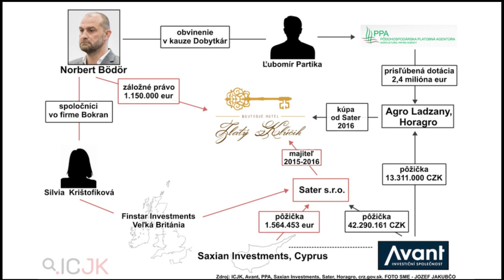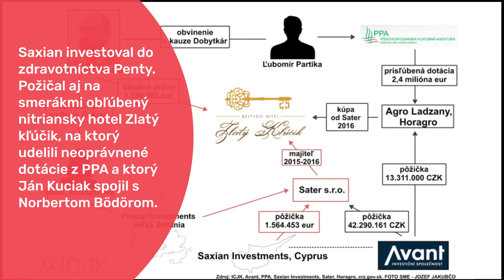Bödörovci sa v Holandsku snažia dostať k miliónom eur cez firmy, ku ktorým sa nepriznávali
Cyperská schránková firma Saxian kedysi vlastnila pätinu zdravotníckeho biznisu Penty a oligarcha Norbert Bödör si cez ňu mohol vytiahnuť desiatky miliónov eur. Pred rokmi vložila peniaze aj do firmy, ktorú holandské úrady označili za falošnú banku, zavreli ju a jej šéfa posadili do väzenia. Klientom totiž sľubovala obchádzanie medzinárodných pravidiel proti praniu špinavých peňazí. Bödörovci sa teraz s Holandskom súdia o štyri milióny eur z falošnej banky. Priznali sa pritom k cyperskému Saxianu aj k anonymnej lichtenštajnskej nadácii Betlem. Rozsudok by mal padnúť už o pár dní. Zistili sme, že transakcie sa na prelome rokov 2017 a 2018 odohrávali práve v čase, keď došlo k predaju denníka Nový čas, o ktorom Norbert Bödör Marianovi Kočnerovi tvrdil, že naň bude mať vplyv.

Spoločnosť Custos Trust sa tvárila ako diskrétna banka zo Spojených arabských emirátov. Klientom v inzerátoch sľubovala, že peniaze, ktoré do nej vložia, ostanú pred úradmi neviditeľné. A ak by vraj na jej dvere prišiel klopať bankový dohľad, polícia či iné inštitúcie, odmietne s nimi spolupracovať.

Ponuku využilo niekoľko klientov. Do banky vložili vyše 4,2 milióna eur. Z toho absolútnu väčšinu – presne 4 milióny – koncom roka 2017 poslali Bödörovci. Ich bezpečnostná služba Bonul bola v čase tretej vlády Roberta Fica na vrchole. Ročné tržby, aj vďaka mnohým štátnym zákazkám, presahovali 50 miliónov eur a hovorilo sa aj o priateľskom vzťahu oligarchu Norberta Bödöra s predsedom Smeru Robertom Ficom.

Custos Trust však nebola žiadna superdiskrétna arabská banka pre vyvolených, ale obyčajná eseročka zaregistrovaná v Česku, bez bankovej licencie. Založil ju poľský občan Przemysław Nieużyła, ktorého v Holandsku v roku 2018 zatkli kvôli falošnému pasu.

Nieużyła sa dostal pred súd. V procese s ním Holandsko zmrazilo aj peniaze Bödörovcov. V roku 2020 o tom napísal Denník N.

Falošný bankár nakoniec dostal 30 mesiacov väzenia a všetky peniaze prepadli. Od Holandska sa ich teraz snaží vysúdiť cyperská spoločnosť Saxian. Tú sme v minulosti spojili s Bödörovcami, no oficiálne sa k nej nepriznávali.

Holandské noviny Het Financieele Dagblad citujú právnika Saxianu Thoma Diebena, ktorý na súde v Haagu povedal, že cyperská firma je prepojená s lichtenštajnskou nadáciou Betlem, ktorej beneficientom je slovenský podnikateľ Miroslav Bödör a jeho rodina.

Štyri milióny eur na účet vo falošnej banke však neprišli z účtu Saxianu, ale z účtu pražskej investičnej spoločnosti AVANT. Z fondu Private Equity (do 1.1.2021 sa volal „AVANT Private Equity”), ktorý AVANT spravuje, profitoval minimálne od roku 2018 Norbert Bödör.

Právnik Saxianu taktiež v súvislosti s prevodmi financií povedal, že jediným prepojením medzi Bödörovcami, Saxianom a írskou firmou Detchant je Peter Šveda. Šveda, ktorý je vysokopostaveným manažérom firiem finančníka Antona Siekela, zapojenie do kauzy dôrazne popiera. Tvrdí, že ľudia za Detchantom ho iba oslovili s tým, že by od Siekela chceli kúpiť pozemky v Ázii.

Do októbra 2023 Šveda riadil aj Siekelovu firmu, cez ktorú vlastnil Nový čas. Po tomto termíne ho predal skupine Penta. Najväčší slovenský bulvárny denník Siekel získal v roku 2018. Dátumy akvizície sa podozrivo zhodujú s dátumami finančných transakcií medzi Bödörovým Saxianom a írskym Detchantom. V rovnakom období si aj v Threeme Kočner s Bödörom písali o tom, že Nový čas ovládne práve nitriansky oligarcha.

Siekelov manažér Šveda popiera, že by mal Norbert Bödör vplyv na Nový čas alebo že by mal vedomosť o tom, že by sa Bödör takýto vplyv, cez milióny vložené do falošnej banky, snažil získať.